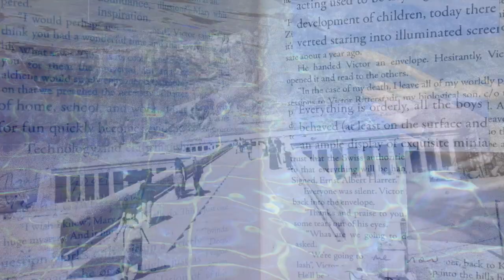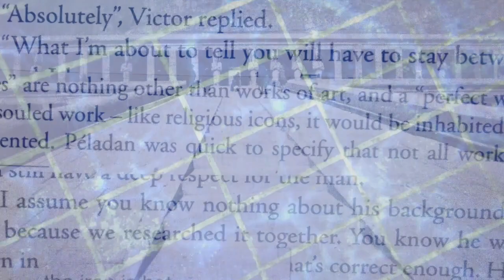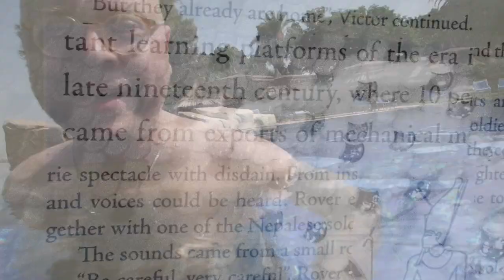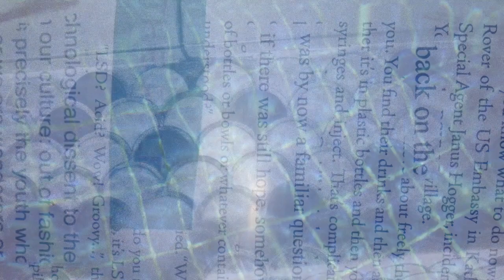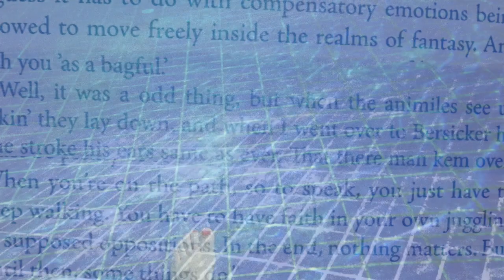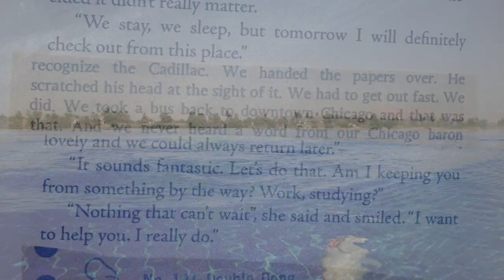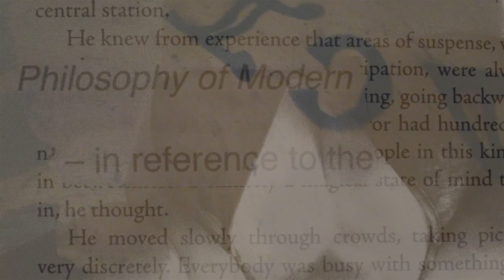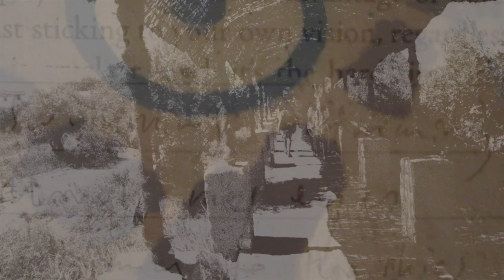Demonic Morning from Sound 23 by Vanessa Sinclair and Douglas Lucas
FILM & WORDS BY VANESSA SINCLAIR

FROM THE ALBUM "SOUND 23" ON HIGHBROW LOWLIFE & TRAPART EDITIONS